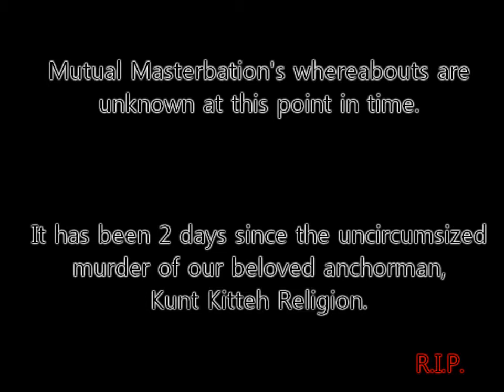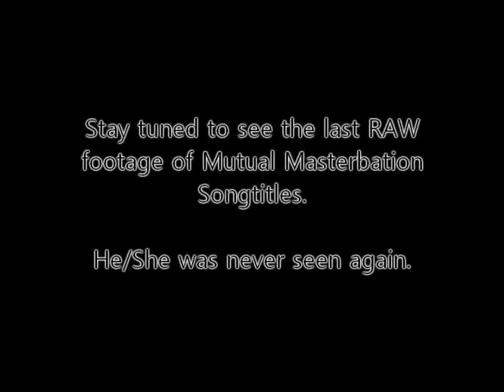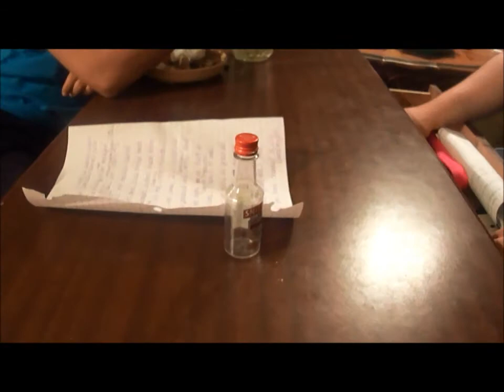ADLIBS NEWS REPORT!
Yeah, the script doesn't really make any sense, but it was an AdLibs type thing. Google it. This was from a while ago, but it was super fun to film. Enjoy!